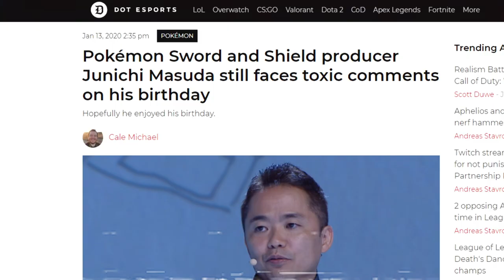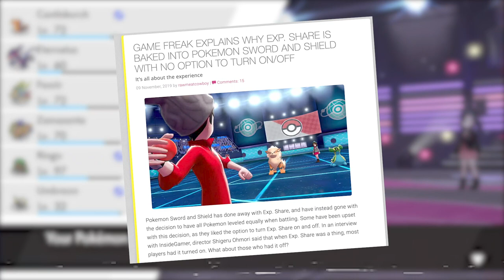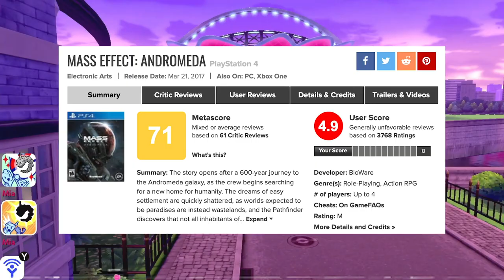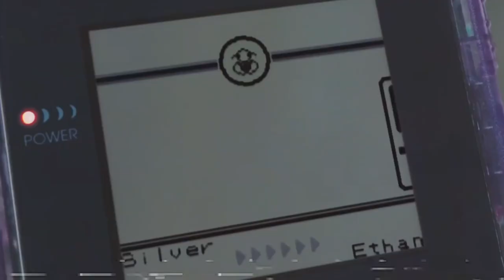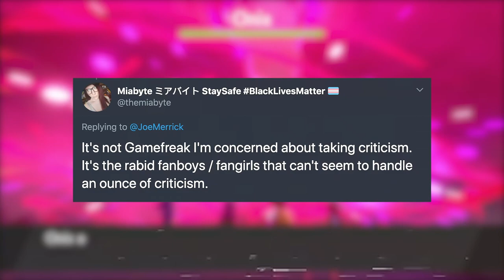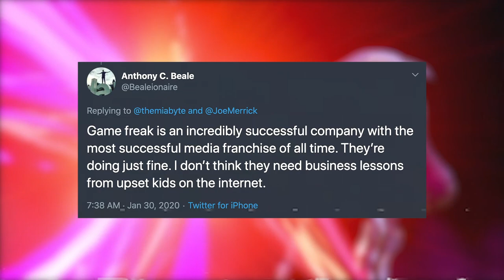Pokemon Needs To Evolve - How Pokemon Sword & Shield changed the game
Let's talk about the issues Pokemon Sword and Shield faces in the modern day gaming landscape. The overall direction that gamefreak is taking the series and the need to evolve. This video is about 5 months late, and was made as a response to a video posed by Joe Merrick on twitter. I got a very negative reaction to my reply from pokemon fans so here is my response in video form.

footage used

We are making such material available for the purposes of criticism, comment, review and news reporting which constitute the 'fair use' of any such copyrighted material as provided for in section 107 of the US Copyright Law. Not withstanding the provisions of sections 106 and 106A, the fair use of a copyrighted work for purposes such as criticism, comment, review and news reporting is not an infringement of copyright.